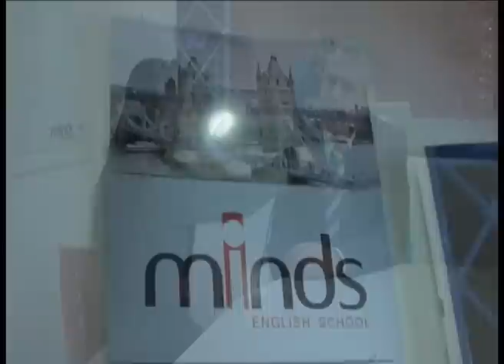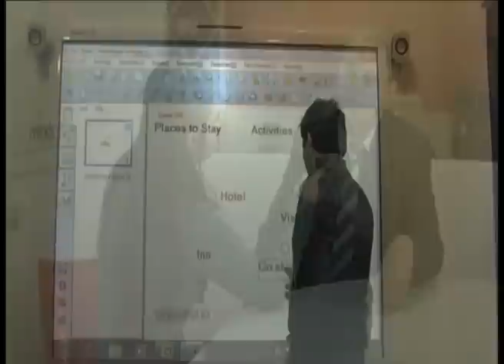Entrevista com Robson da Costa, franqueado da Minds English School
O Sua Franquia TV realizou entrevista com o franqueado da Minds English School, Robson da Costa, que conta sobre o seu sucesso com a marca e o diferencial que o leval a investir na escola.

* Gostou do nosso conteúdo? Curta, compartilhe e assine o Sua Franquia TV!* e conheça as melhores franquias para investir

Cadastre o seu e-mail e receba as últimas notícias do mercado de franchising

Para mais notícias do mercado de franchising no Brasil e no mundo, acesse a home do Portal dos Bons Negócios

O Portal Sua Franquia tem várias redes onde você pode compartilhar temas que sejam interessantes para a comunidade do franchising. Junte-se a nós!